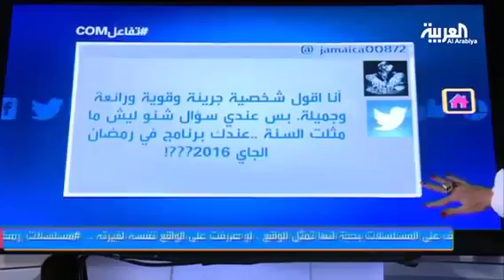نصرة الحربي: رفعت مستوى النصر بتشجيعي له